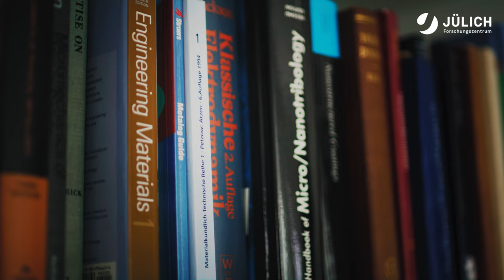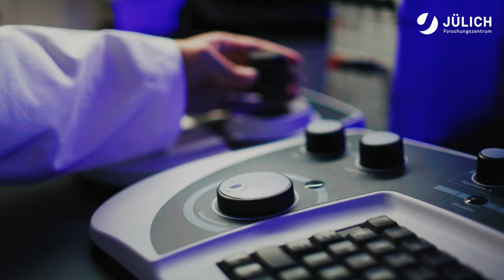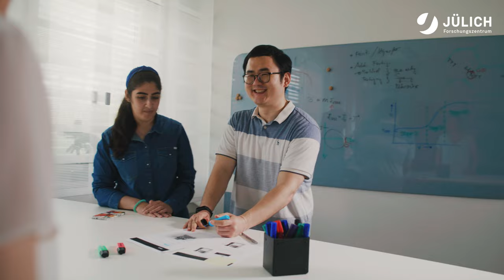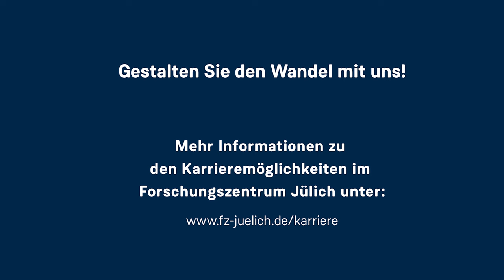Wandel gestalten: Prof. Dr. Ruth Schwaiger – Institutsleiterin am Forschungszentrum Jülich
Wie ist es, an einer der größten Forschungseinrichtungen in Europa zu arbeiten? Ruth Schwaiger leitet das Institut für Energie- und Klimaforschung - Werkstoffstruktur und -eigenschaften (IEK-2) am Forschungszentrum Jülich und ist berufene Professorin an der RWTH Aachen. Im Video gibt sie Einblicke in ihren Arbeitsalltag und zeigt, was diesen für sie so besonders macht.